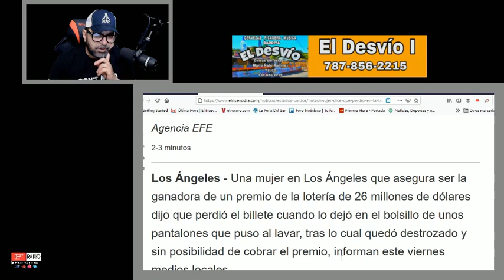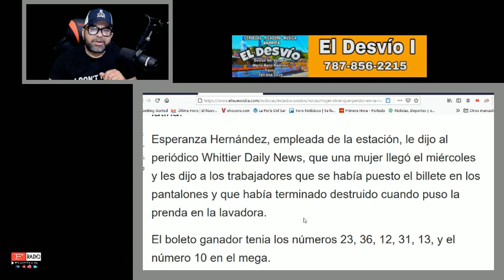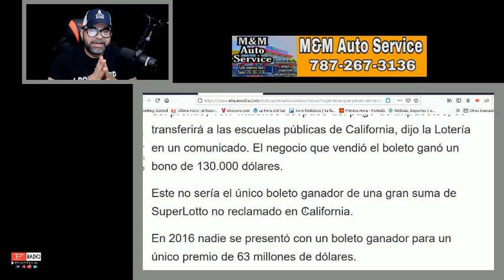MUJER PIERDE BILLETE PREMIADO DEL LOTO CON $26 MILLONES